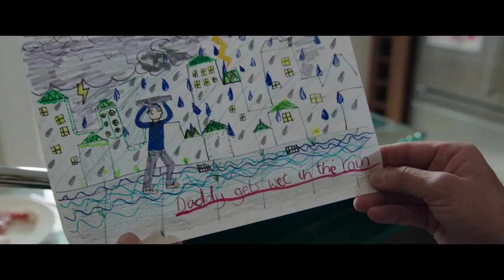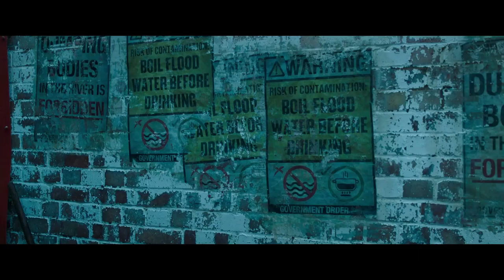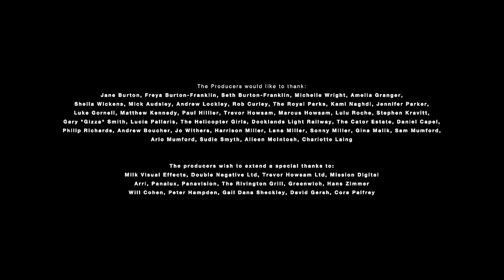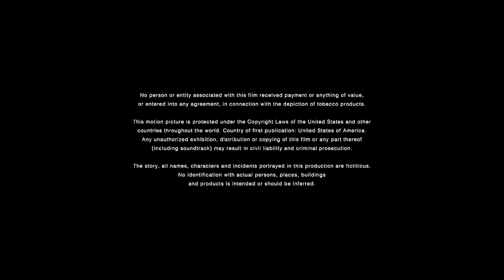The Escape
Meet Lambert (Julian Sands) - a man searching for something more in his life.  He meets Kellan (Art Malik) who makes an incredible offer - Lambert can escape to the world of his deepest desire, his most secret fantasy, all he has to do is hand over everything he owns.  Lambert returns to his every day life of comfortable domesticity with Sarah (Olivia Williams) and workplace stress.  As dark clouds gather in his life we wonder if Lambert will take Kellan's offer and what is it, exactly, that he's escaping from?

The directorial debut of two-time Oscar® winning visual effects artist Paul Franklin (INTERSTELLAR, THE DARK KNIGHT RISES, INCEPTION), photographed by Academy Award® nominee Michael Coulter BSC (LOVE ACTUALLY, SENSE AND SENSIBILITY) and featuring music by Andrew Kawczynski (DUNKIRK, WONDER WOMAN, INTERSTELLAR), The Escape asks us what really matters in life and what is it that we really dream of?

Director: Paul Franklin
Screenplay: Paul Franklin
Starring: Art Malik, Julian Sands, Olivia Williams, Ben Miller
Adapted from "The Store of the Worlds" by Robert Sheckley
Director of Photography: Michael Coulter
Producers: Jessica Malik, Jessica Parker
Associate Producer: Lorena Wright
Production Designer: Morgan Kennedy
Editor: Pani Ahmadi-Moore
Costume Designer: Charlotte Morris
Hair and Make Up Designer: Karen Hartley
Executive Producer: Celine Haddad
First Assistant Director: Matthew Carver
Art Director: Daisy Mason
Production Sound Recordist: Nigel Albermaniche
Sound Designer: Rob Ackerman
Colourist: Tom Russell
Script Supervisor: Lucy Noble
Supervising Location Manager: Georgette Turner
Supervising Lighting Technician: Harlon Haveland
Key Grip: Mark Morley
Visual Effects Designer: Shahin Toosi
Visual Effects by Milk Visual Effects, DNEG, Jacqueline Lockley
Post Production Services by Lipsync Post

Screenings:
2017 Leeds International Film Festival
2017 Raindance Film Festival
2017 Rhode Island International Film Festival
2017 Palm Springs International ShortFest
2017 Tribeca Film Festival